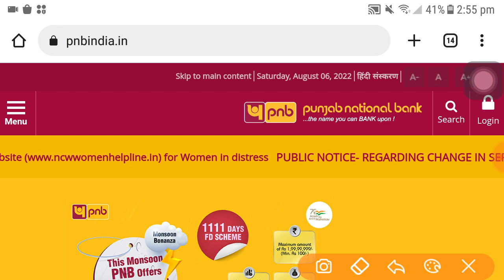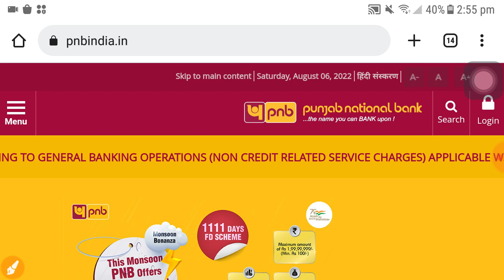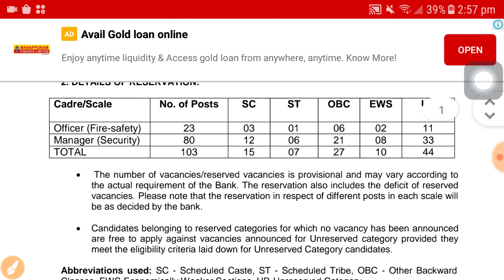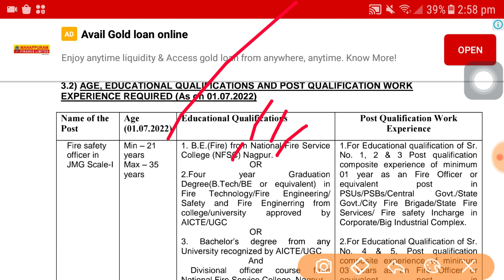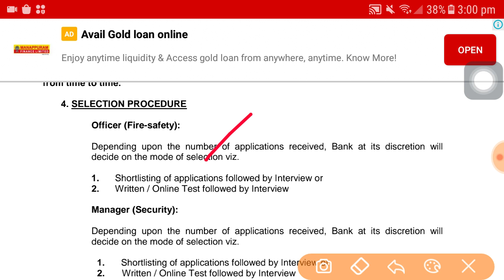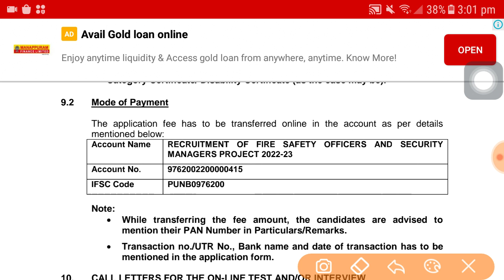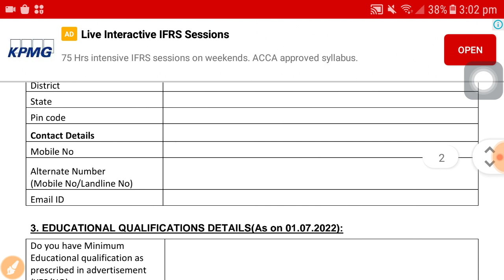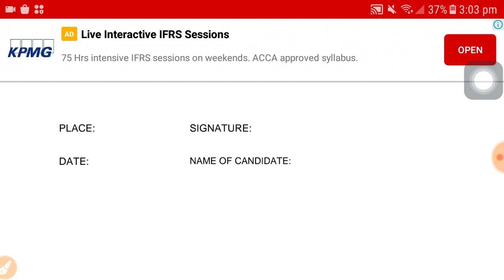পাঞ্জাব ন্যাশানাল ব্যাংকে কর্মী নিয়োগ | WB PNB Bank recruitment 2022 | Group C Job vacancy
2.